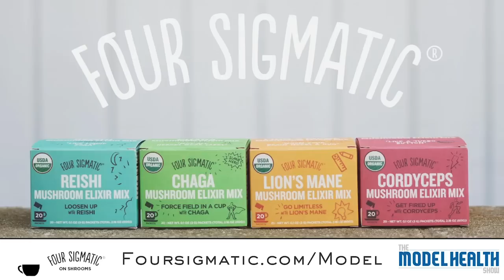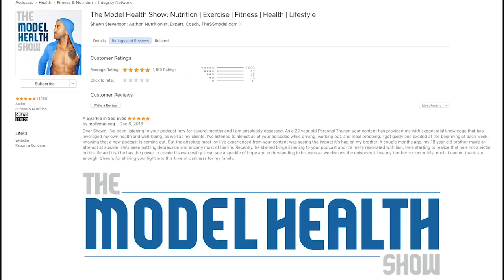The Science Of Hunger And The Set Point Diet - With Guest Jonathan Bailor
The Science Of Hunger And The Set Point Diet

In this episode you will learn:

* The shocking number of Americans that are diabetic or prediabetic.
* What the body’s setpoint is, and how it works.
* Other types of setpoints that exist within the human body.
* Why hunger is the hallmark of an unideal diet.
* The definition of diabesity.
* How hormones play a role in the body’s setpoint.
* The role of leptin within the human body.
* Why overweight individuals have more leptin in their blood stream.
* How calorie restriction is like an ice bath for your metabolism.
* Why a mindset shift is crucial for solving the diabesity crisis.
* The two things that are necessary to treat all diseases (including diabesity).
* Three specific systems within the body that affect its setpoint.
* The best sources of prebiotics.
* How sex hormones play a role in the body’s weight.
The power of optimizing your hormone levels.
How to make eating high-quality foods effortless.

Timestamps:
00:00 Introduction
11:10 What set point actually mean
17:35 What is diabesity
21:00 Leptin
25:45 The concept of less in less out in weightloss
29:35 Sustainability on weight loss
34:00 Commercial
39:49 Connection of your brain, gut and hormone
42:14 How artificial sweeteners affect the microbiome
46:35 Probiotics and Prebiotics
58:30 Insulin
1:05:46 10 Ways to Naturally Improve Your Testosterone